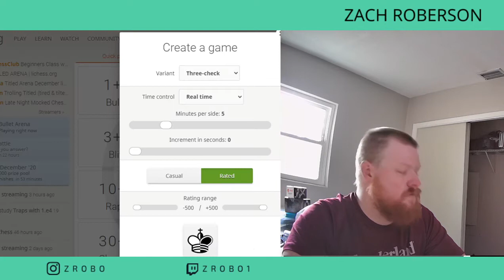Rematch? Best two out of three!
Playing chess with somebody online at a similar skill level, best two out of three!